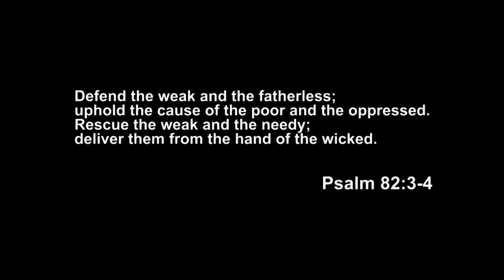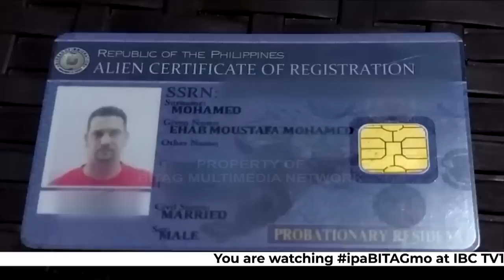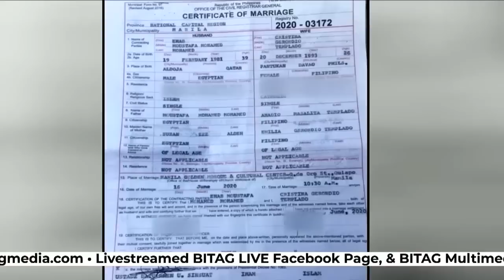3 oras lang pinakasalan, tinaboy! Babaerong mister, pina-BITAG!